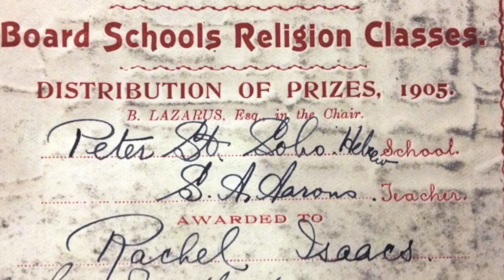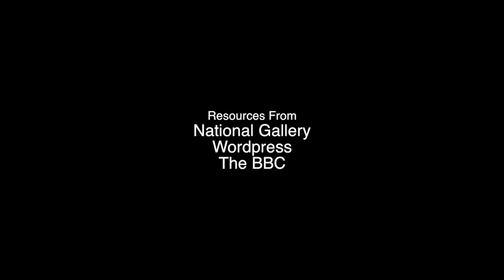Soho History movie